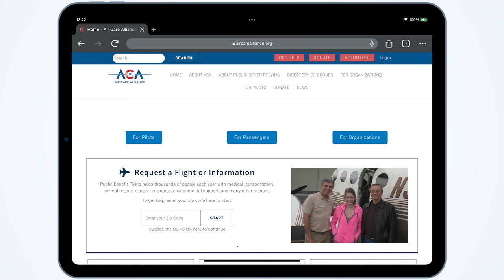Between Two Wings with Mark Hanson – Air Care Alliance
On this episode of Between Two Wings, we talk with Mark Hanson, a pilot who has flown hundreds of missions for non-profit groups, ensuring people who have to travel for medical care get the treatment they need. Learn what it takes to become a volunteer for these organizations, and how large the need is for additional pilots.